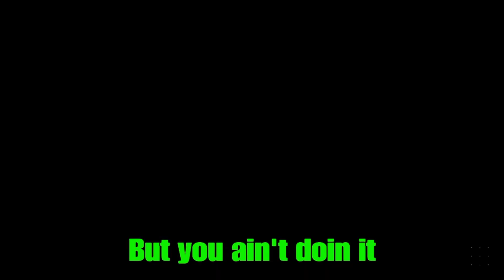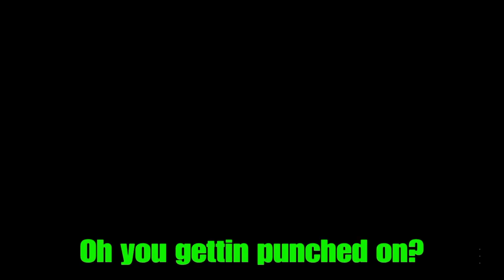Modern Warfare 3: Counting Down Until The Return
What is going guys and welcome back to yet another video but this time we are on Call of Duty Modern Warfare 3! Where you guys will be seeing me, Barcode, Kev, and Dirty Hitting crazy shots and was enjoying the last day on Modern Warfare 3 Beta which I Can't Wait Till The Return Of This Game. So, if you guys enjoy todays video make sure to drop a Like and don't forget to hit that Subscribe button because each Subscription really does help out my channels algorithm. But, most importantly each Subscription is always very much appreciated on this channel!😁